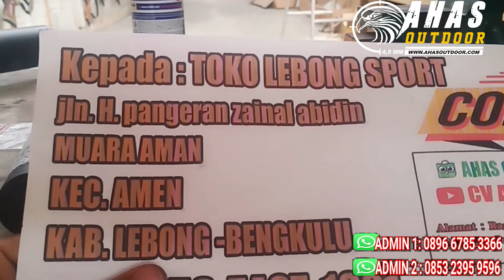TES AKURASI SENAPAN TERBARU 2021 | PESANAN TOKO LEBONG SPORT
ASSALAMU'ALAIKUM WR.WB.

Admin 1 : 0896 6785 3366
Admin 2 : 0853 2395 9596
Admin 3 : 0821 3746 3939

4 CARA BELI / ORDER :

*1.* Beli dengan bayar di tempat setelah barang sampai (COD)
*2.* Beli  via WA dan Transfer via BRI
*3.* Beli dengan order RekBer di tokopedia
*4.* Datang ke alamat kami di Desa raguklampitan RT 04 RW 01 Batealit Jepara Jawa Tengah